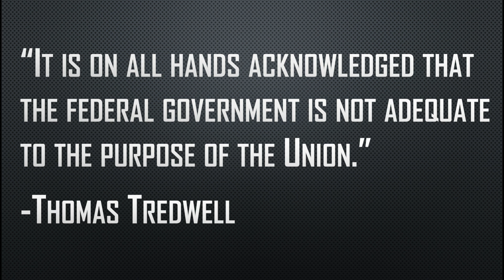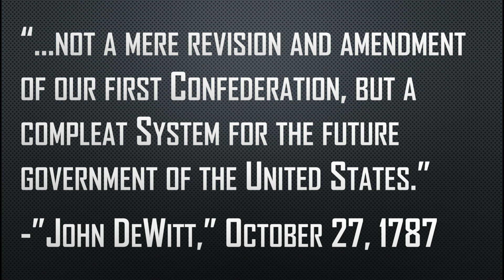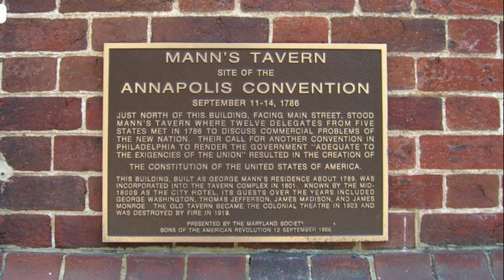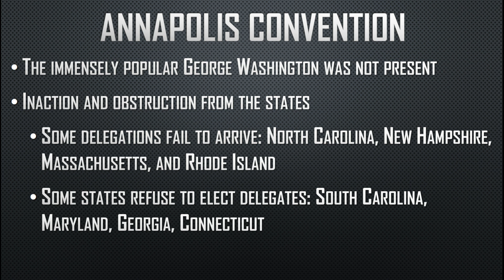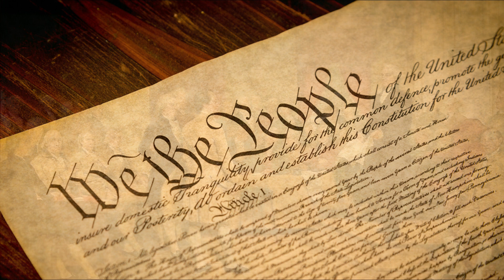The Annapolis Convention of 1786 in a Nutshell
Even though some allege that the Articles of Confederation was an unpopular framework that invited universal criticism, the Annapolis Convention of 1786 proved that not everyone was ready to radically alter the Confederation system. In this video, I explain.

In my book, Compact of the Republic, I explained how the Philadelphia Convention inspired states to propose a new constitutional model

Best books on this topic:
-Gordon Wood, Creation of the American Republic
-Forrest McDonald, E Pluribus Unum
-Nathan Coleman, The American Revolution, State Sovereignty, and the American Constitutional Settlement